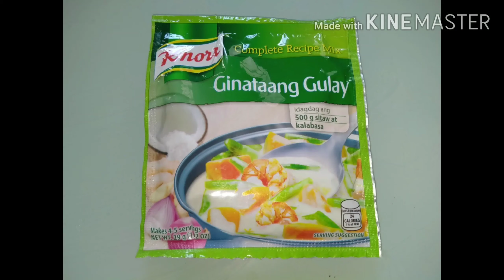My Favorite Chicken Curry Recipe - PINAY STYLE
list=PLvquvLKn_iI

Love,
Ms.Jocelyn D.💗